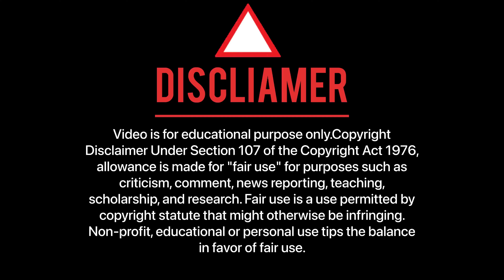|| JOURNEY OF NETARHAT || MANSOON RIDE || BEAUTIFUL FOGGY WEATHER || EPISODE 1 ||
VLOGGING SETUPS

Primary Vlogging Camera | Nikon D5300:

Primary Vlogging Lens | AF-P NIKKOR 70-300mm f/4.5-5.6E ED VR:

 Secondary Vlogging Lens | AF-P DX NIKKOR 10-20mm f/4.5-5.6G VR :

MOTOVLOGGING SETUPS

Primary Motovlogging Camera | GoPro Hero 8:
Secondary Motovlogging Camera | GoPro Max :

PROTECTION ACCESSORIES

HELMET :MT Helmet Hummer Quo White Orange Helmet

GLOVES : SHIELD VIPER FULL GAUNTLET

RIDING SHOES : Ryo T-REX Riding Boots –    Fluro Yellow

JACKET : Scimitar Razor Jacket - V3 - CE level 2

Music 🎵🎶🎶